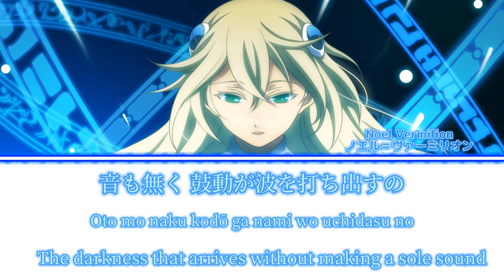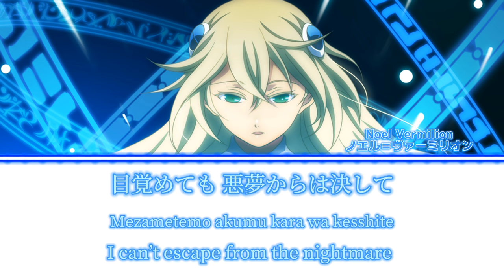Love so Blue ～蒼の鼓動～ Color coded Lyrics (Kan/Rom/Eng)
This is one of my favorites out of the vocal CD for Blazblue's OST!

Song: Love so Blue ～蒼の鼓動～
Singer: Kanako Kondō (VA of Noel Vermilion)
Lyrics & translation: Songs Wiki page